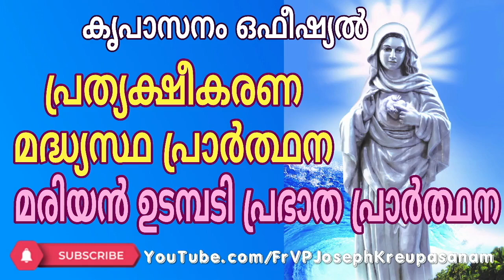കൃപാസനം ഒഫീഷ്യൽ പ്രത്യക്ഷീകരണ മദ്ധ്യസ്ഥ പ്രാർത്ഥന